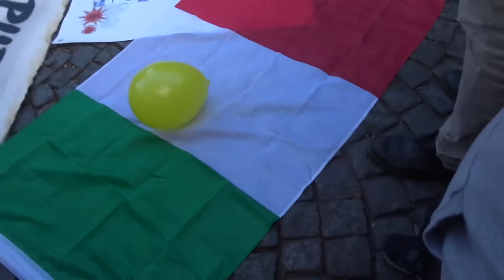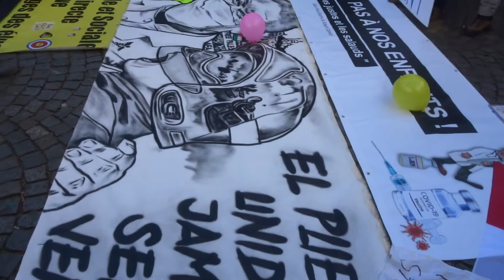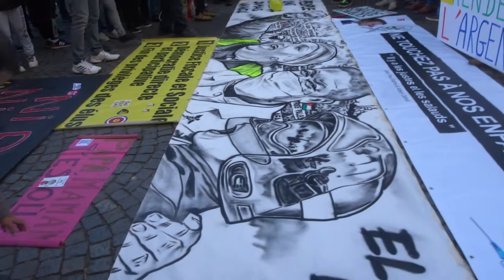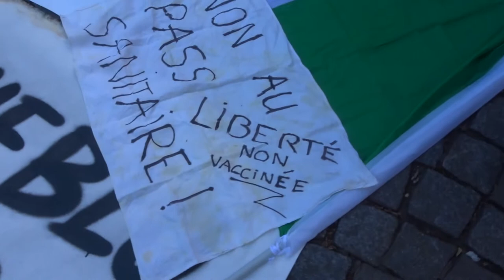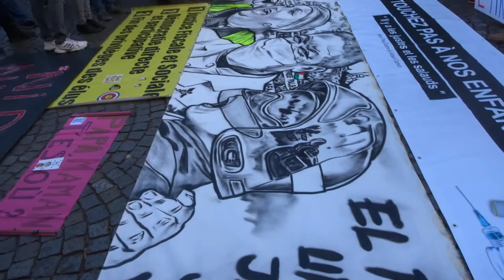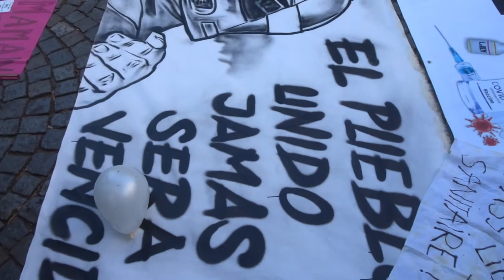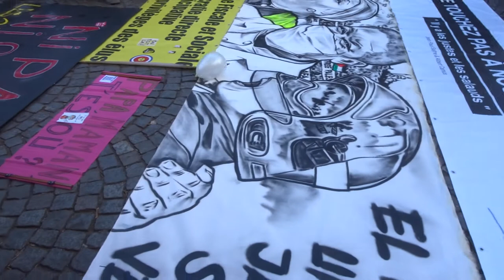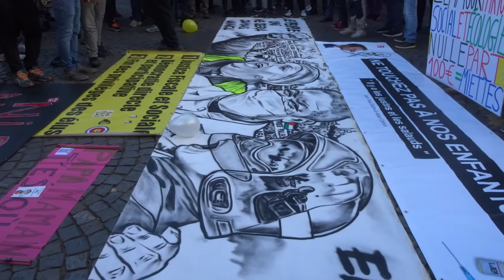2021 Daumesnil no.6